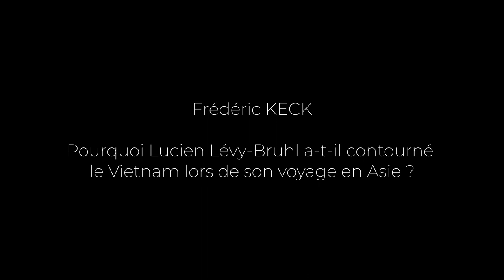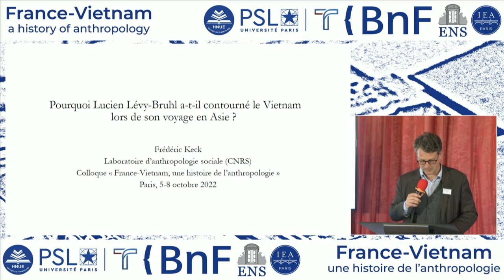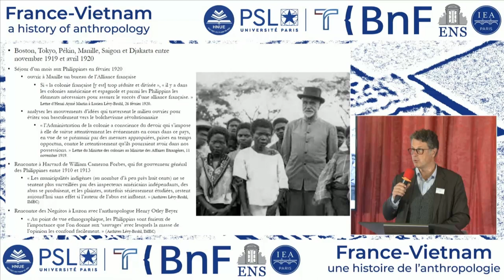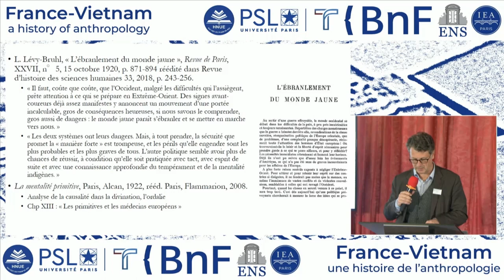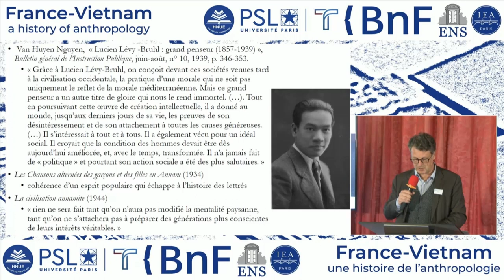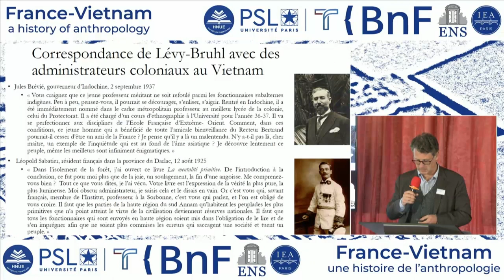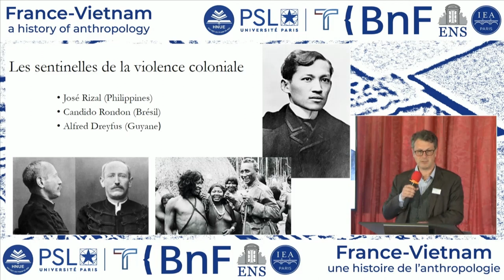Frédéric KECK | Pourquoi Lucien Lévy-Bruhl a-t-il contourné le Vietnam lors de son voyage en Asie ?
Titre complet : Pourquoi Lucien Lévy-Bruhl a-t-il contourné le Vietnam lors de son voyage en Asie ?

Intervenant : Frédéric KECK (CNRS / Collège de France)

Complete title : Pourquoi Lucien Lévy-Bruhl a-t-il contourné le Vietnam lors de son voyage en Asie ?

Speaker : Frédéric KECK (CNRS / Collège de France)